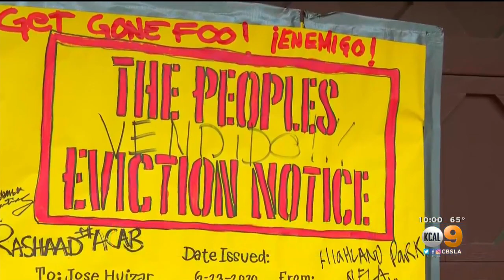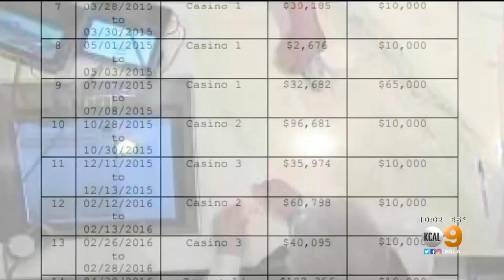LA City Councilman Jose Huizar Arrested On Corruption Charges, Constituents Call For Resignation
On Tuesday afternoon, a number of protesters showed up outside Jose Huizar's Boyle Heights home to serve a symbolic eviction notice and call for him to resign from office after he was arrested in an ongoing corruption investigation in which officials at City Hall accepted hundreds of thousands of dollars in bribes from real estate developers.